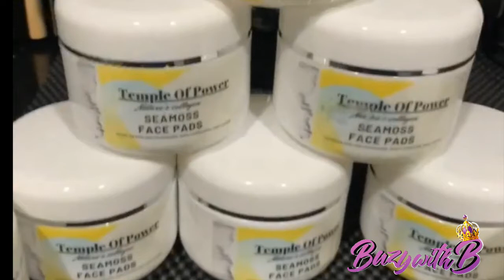Buzy With B 5/25/20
Engineer: DJ Child